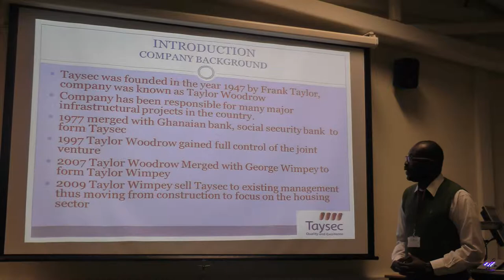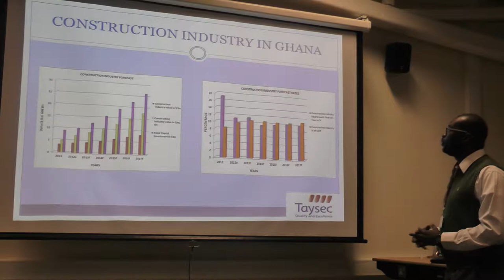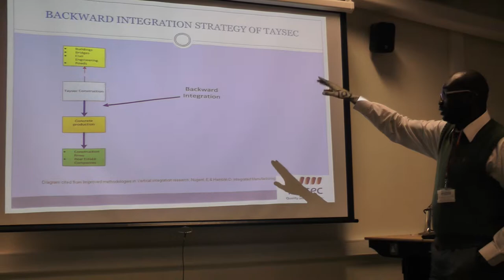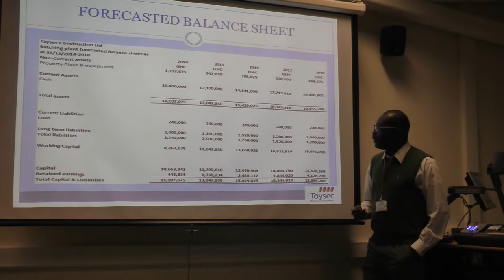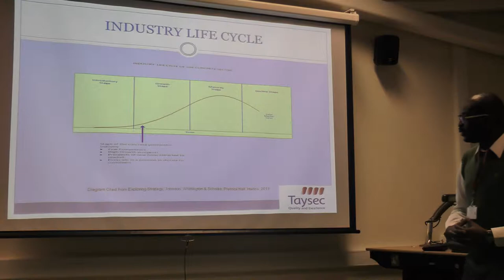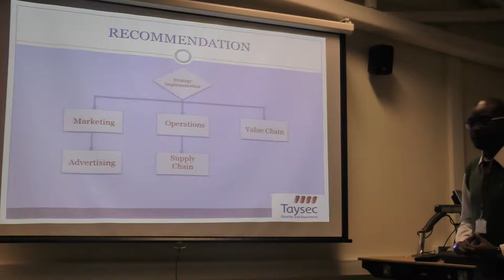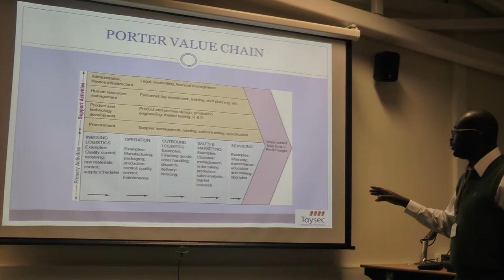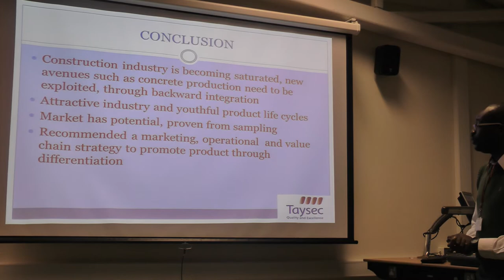David Abebrese MBA Presentation